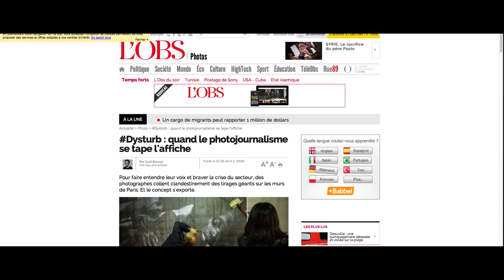La photojournalisme dans la rue : le point sur Dysturb en 3mn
Alors que 2015 viens de commencer. OAI13 fait un petit point sur le collectif Dysturb, qui littéralement fait descendre le photojournalisme dans la rue en 2014.

Vidéo par Molly Benn et François de Montremy, pour OAI13.

Merci a Dysturb pour les photos, prises par Capucine Bailly !